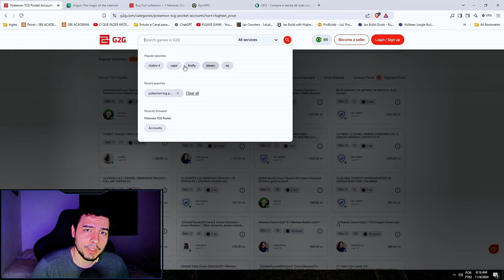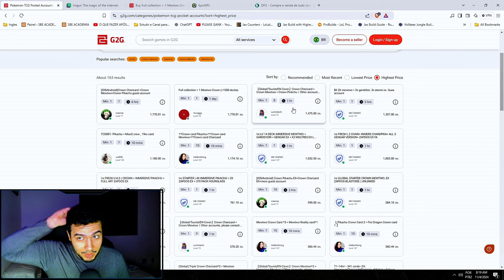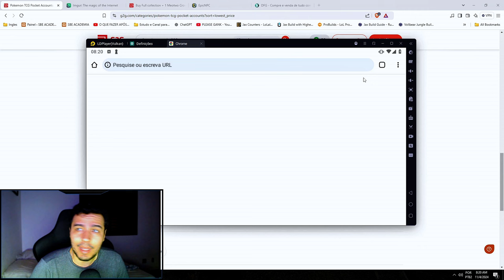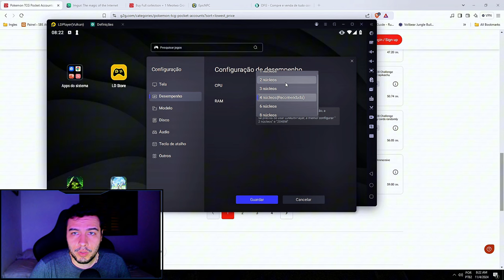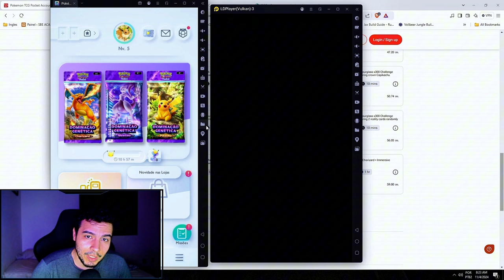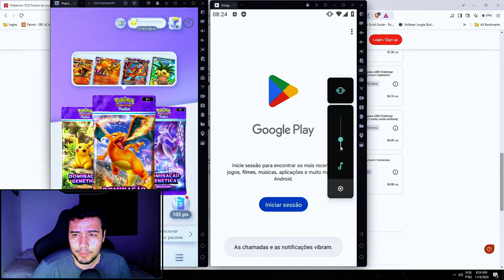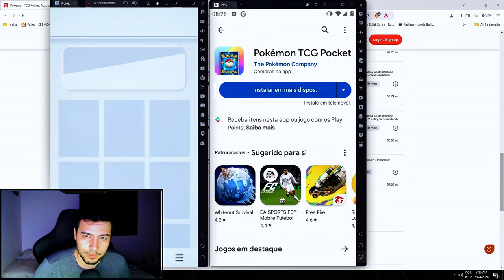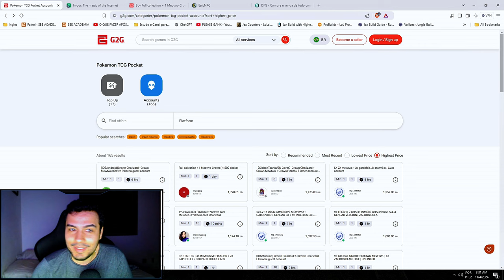COMO GANHEI MIL REAIS NO POKEMON TCG POCKET